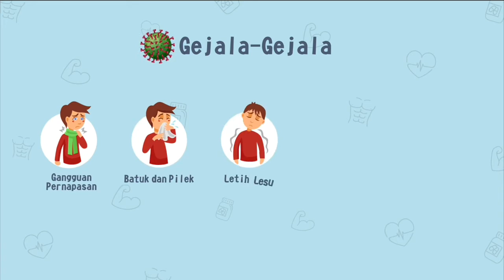KAPOLDA BANTEN BERIKAN BANTUAN SEMBAKO BERAS 1 TON DI KP.TANGGUH NUSANTARA PASAR KEMIS/ GLOBAL UTAMA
Global Utama Tv Streaming..
Kapolda Banten Irjen Pol.Drs.FIANDAR Mengatakan Bahwa Kunjungannya Kali Ini Bertujuan Untuk Meninjau Sejauh Mana Kp.Tangguh Nusantara di RW 16 Kelurahan Kota Bumi Kec.Pasar kemis...
Kapolda Banten Juga Menyalurkan Sembako Beras sebanyak 1 Ton Kepada Masyarakat kp.Tangguh Nusantara kec.Pasar Kemis.